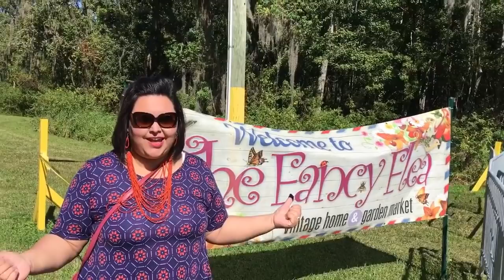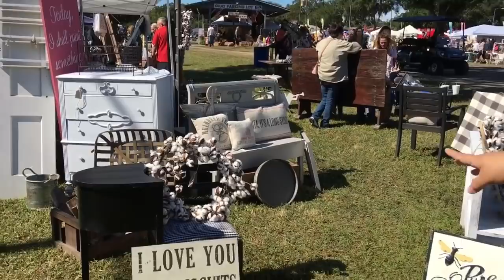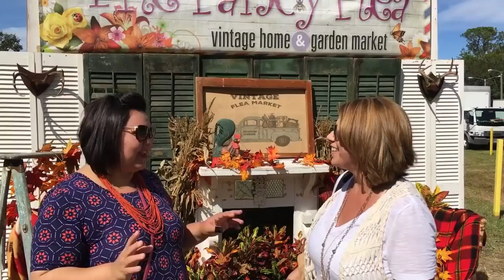Fancy Flea Famed Flea Market and Vintage Show 2018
We’re talking farmhouse decor including tools, salvage architecture and man caves! Hi Vintage Hunters! Join us as we search for vintage and antique goodies in our latest pickin place! I’m always on the lookout for Farmhouse treasures, cottage chic finds and shabby upcycles. I’ve been selling and searching for vintage treasures for over 10 years and together we’ll chat about flea market finds and more.

Fixer Upper Season One on Amazon